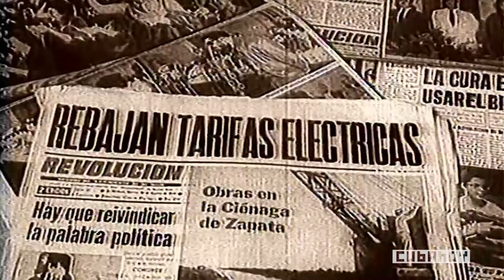Fidel piensa en el Che Cap 6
Fidel piensa en el Che , una serie en la que el líder histórico de la Revolución habla del Guerrillero Heroico en todas sus facetas y los momentos compartidos, experiencia y enseñanzas, la vigencia de su pensamiento y acción. Un homenaje al 55 aniversario de su muerte.